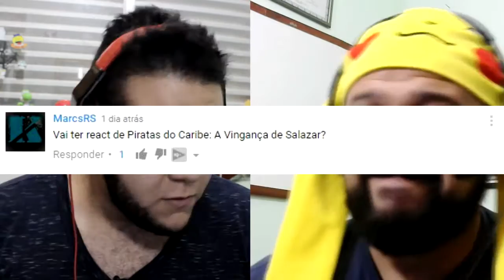REACT - Trailer Piratas do Caribe 5 - feat Canal do Gordo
Comentários, curiosidades e react do trailer do novo filme da franquia Piratas do Caribe.  Participação especial de Carlos Rafael do Canal do Gordo.

Você deveria assistir: "🔥 Deu ruim pra Netflix! - Notícias"